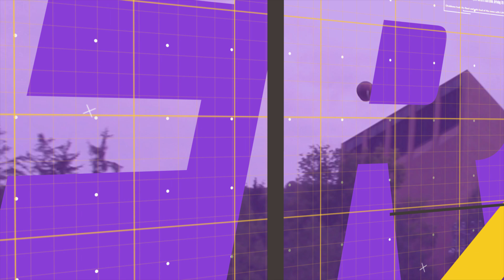Alfred University Swimming & Diving vs Pitt Bradford Recap 11.10.17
See what Kristin Brown, Lauren Serotta and Alec Toth along with Head Coach Brian Striker had to say about the women's and men's swimming and diving victories!